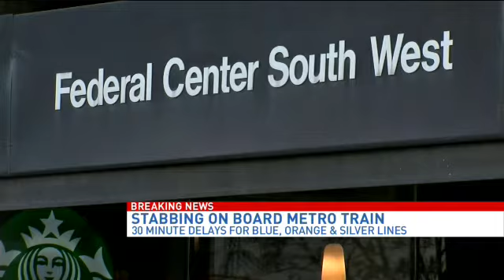Metro stabbing prompts delays on Blue, Orange, Silver lines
Metro riders experienced delays on the Blue, Orange and Silver lines Wednesday afternoon, as police investigated a stabbing at the Federal Center SW station.